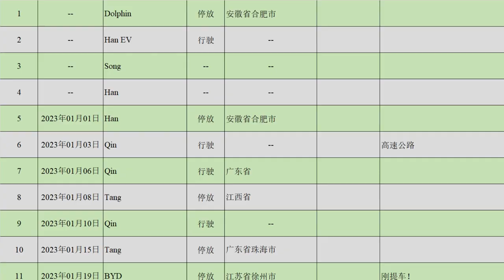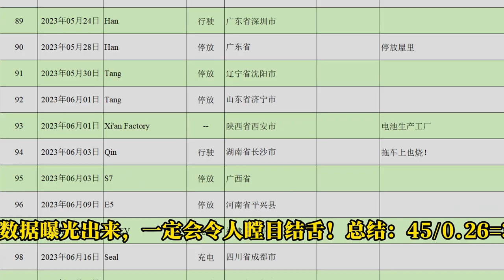It turns out that BYD’s car is the spontaneous combustion king in 2023! What does this mean? (Rev)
According to data from Car Quality Network, from January to October 2023, a total of 608 new energy vehicles in China were involved in natural accidents. Among them, the BYD Han and BYD Tang were the top two models involved in natural accidents of Chinese new energy vehicles in 2023, with 45 and 30 vehicles respectively, accounting for 26.0% and 17.3% of the total, respectively.

Based on the spontaneous combustion data from Car Quality Network, is it reasonable to speculate that the number of BYD's spontaneous combustions exposed in 2023 is over 150? Of course, this number is just the tip of the iceberg. If the real data on spontaneous combustions were to be exposed one day, it would surely be shocking!

45/0.26=30/0.173=173.
The original author is informing you that the Car Quality Network received a total of 173 complaints about BYD's spontaneous combustion from January to October 2023!